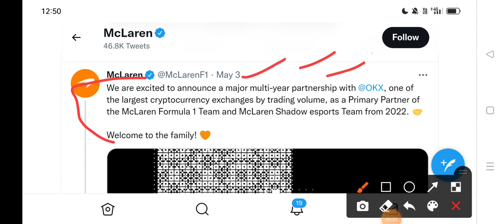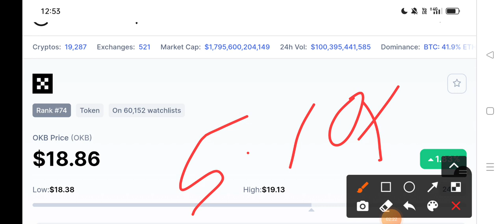McLaren x OKX | A Primary Partnership🤝 | भूकम्प आने से पहले बता रहा हु secret coin🔥🔥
About Video

In this Video I will discuss OkX long term partnership with MC Laren ,

Chapter:-
0:00 Start
0:56 Explain